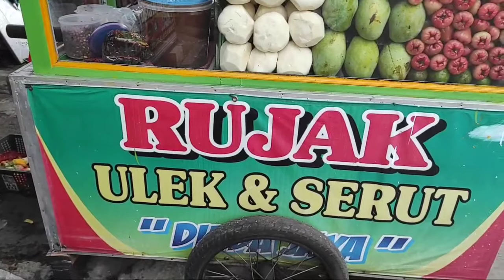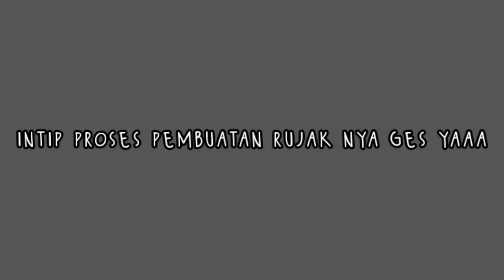rujak ulek dan serut - indonesia street food